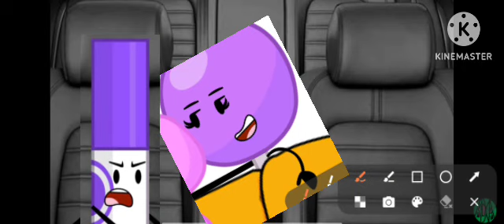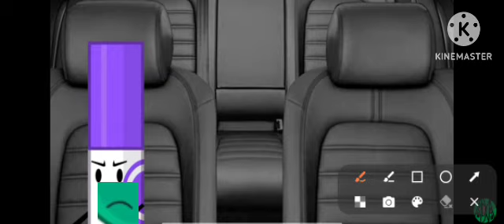lollipop gets a bj for maker